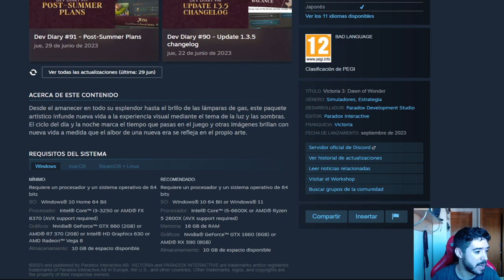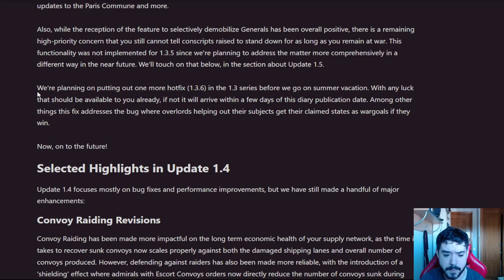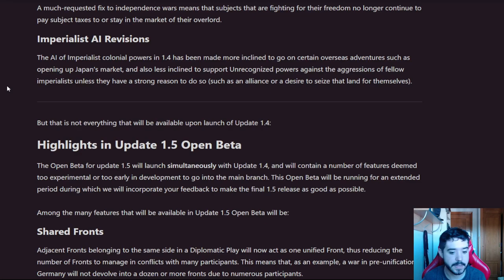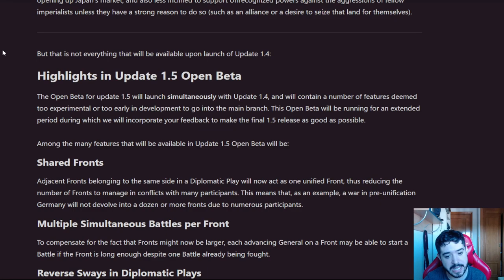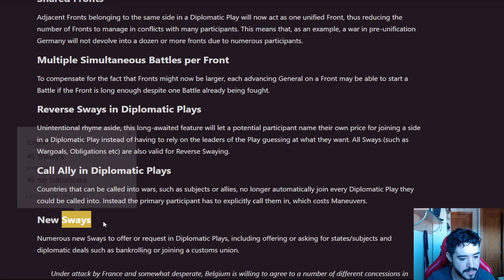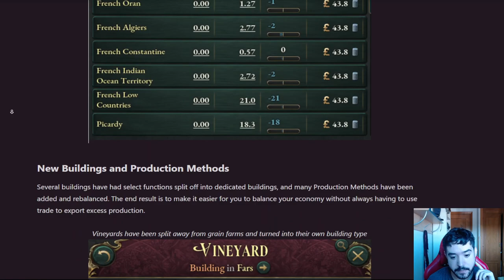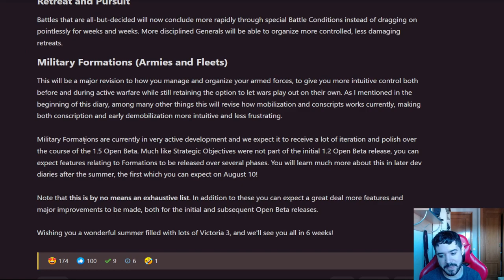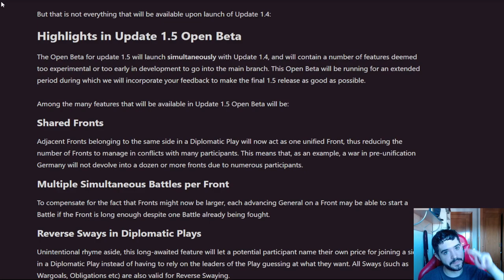Esto llegará a VICTORIA 3 en lo que queda de 2023